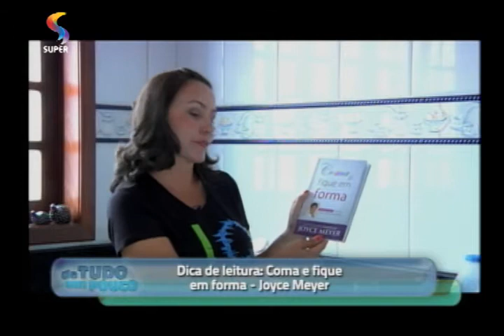DE TUDO UM POUCO - Super Saudável: aprenda a fazer suco para melhorar a pele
Kátia Soares ensina como preparar um suco que melhora a pele.
REDE SUPER